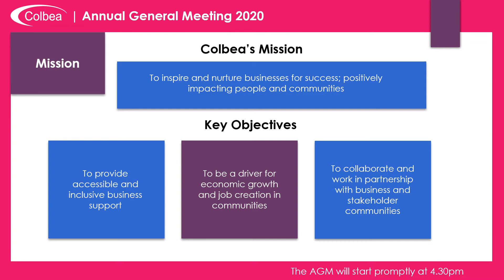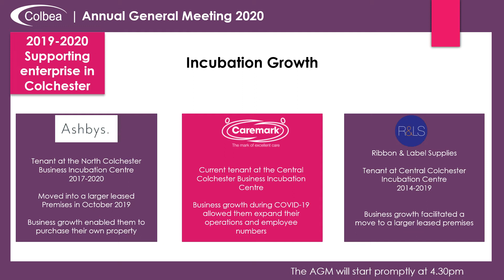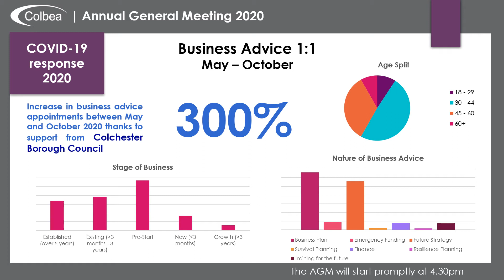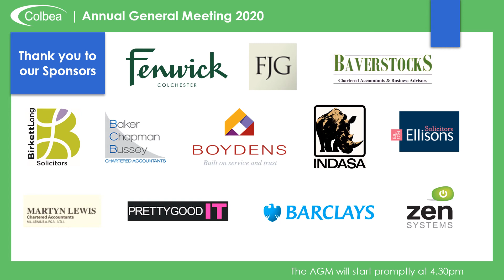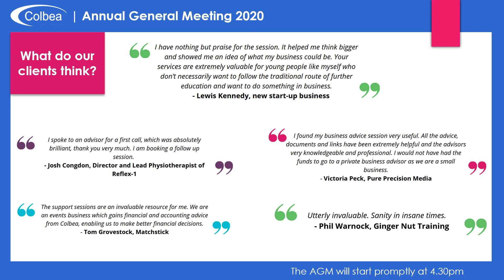Colbea AGM presentation 2020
As with most events in 2020, Colbea’s AGM was a little different to usual. Held virtually, it celebrated our last year and gave a fabulous insight into our future plans and the people we support, and still provide an opportunity to celebrate collective successes; the achievements of the Colbea team, our network and most importantly, our clients.

Our core purpose is to inspire and nurture business for success. We want to provide sustainable and accessible business support to all that need our helping hands. To achieve this our foundations are built on collaboration and our approach to partnerships that support us to make a positive difference.

On reflection, 2019 – 2020 has been a positive year of steady growth and one which positions us well for the opportunities, challenges and uncertainties that lie ahead.